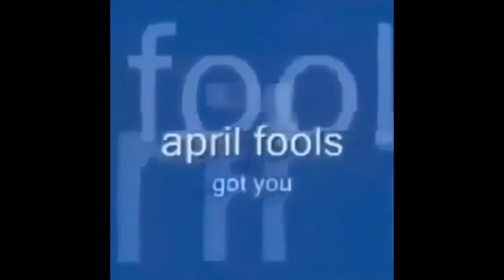I'm Quitting rainbow Six Siege..... (April Fools 2021)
Hey guys, I've been meaning to say this for a while, but I'm quitting Rainbow Six Siege. I've been playing this game for years, and it just isn't the same. I'l be making Valorant content from now on.
Just kidding April fools haha